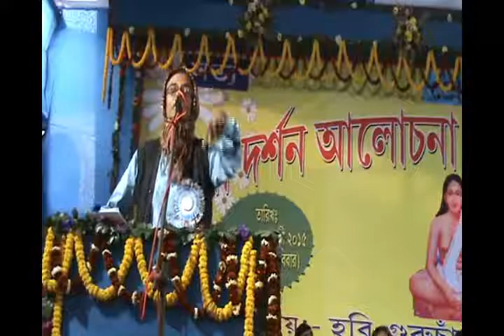Manindranath BIswas.Hari-Guruchand Ambedkar Chetana Manch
হরি-গুরুচাঁদ আম্বেদকর চেতনা মঞ্চ
আয়োজিত মতুয়া দর্শন আলোচনা ও শাসাংস্কৃতিক অনুষ্ঠানে-
শ্রীশ্রীহরি লীলামৃত প্রকাশের শতবর্ষের আলোকে
স্মারক বক্তৃতা  দিচ্ছেন-মণীন্দ্রনাথ বিশ্বাস।
 বিষয়ঃ- শ্রীশ্রীহরি লীলামৃত রচনার প্রাক কথন।
স্থানঃ- বগুলা,নদীয়া,পশ্চিম বঙ্গ, ভারত।